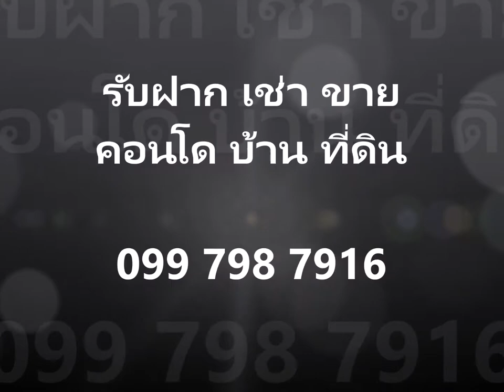ให้เช่า คอนโด+ดิ เอ็กซ์เซล กรูฟ ลาซาล 52+ใกล้รถไฟฟ้า 2สาย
คอนโดให้เช่า, ดิ เอ็กซ์เซล กรูฟ ลาซาล 52 (The Excel Groove Lasalle 52), ตึก E, ชั้น 6, 796/198, ขนาด 26 ตรม. 1 ห้องนอน, 1ห้องน้ำ, พร้อม เฟอร์นิเจอร์ และ เครื่องใช้ไฟฟ้า ติดโรงเรียนลาซาลม ใกล้ รถไฟฟ้าสายสีเหลือง และ รถไฟฟ้าสายสุขุมวิท

สิ่งอำนวยความสะดวกในโครงการ
ที่จอดรถ , ประตูอาคารระบบ keycard , การรักษาความปลอดภัย 24 ชม., CCVT , สระว่ายน้ำ ,
ฟิตเนส , สวนหย่อม / พื้นที่จัดบาร์บีคิว , บริการรถรับส่งBTS แบริ่ง

Big C และ Major Cineplex ~2.4 กิโลเมตร
Center Point Entertainment ~3.8 กิโลเมตร
BITEC บางนา ~ 4 กิโลเมตร
Paradise Park~ 4.5 กิโลเมตร
Central บางนา ~ 4.5 กิโลเมตร
Seacon square ~ 5.2 กิโลเมตร
Mega บางนา ~ 7.6 กิโลเมตร
โรงพยาบาลศศิครินทร์ – 1.0 กิโลเมตร